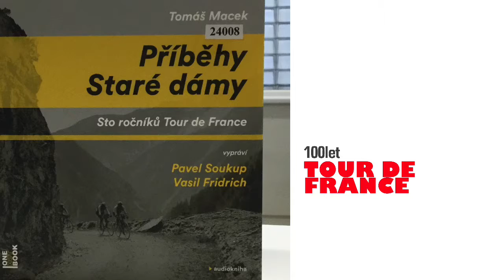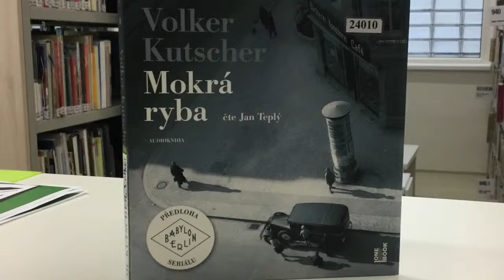Hudební novinky červenec 2019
V měsíci červenci jsme pro vás připravili v hudebním oddělení spoustu novinek - nejen hudební, ale i mluvené slovo:
CDFO-ANTOLOGIE MORAVSKÉ ...
CDML-ŽIDOVSKÁ PRAHA
CDPO-ADAMEC, Miroslav: Berta a Ufo
CDML-BOWEN, Will: Svět bez stížností : jak si přestat stěžovat a začít si užívat takový život, jaký jste vždycky chtěli
CDML-BŘEZINA, Jiří: Promlčení
CDML-CLEVELAND, Karen: Musím to vědět
CDML-GRAHAM, Caroline: Vraždy v Midsomeru : mrtví v Badger's Drift
CDML-HORNÍČEK, Miroslav: Julius a Albert
CDML-KING, Stephen: Pan Mercedes
CDML-KOTLETA, František: Spad : postapokalyptický román
CDPO-KROLUPPEROVÁ, Daniela: Jde sem lesem
CDML-KUTSCHER, Volker: Mokrá ryba
CDML-LANDSMANOVÁ, Nataša: Dovolená s moderním fotrem
CDML-MACEK, Tomáš: Příběhy Staré dámy : sto ročníků Tour de France
CDP-MENDES, Shaw: Shawn Mendes EP
CDML-MINIER, Bernard: Noc
CDML-PERRY, Sarah: Nestvůra z Essexu
CDML-RÖHR, Heinz Peter: Nedostatečný pocit vlastní hodnoty
CDP-SCHULZ, Robin: Uncovered
CDML-TREMAYNE, S.K.: Dítě ohně
CDML-VANDERMEER, Jeff: Anihilace
CDML-ZIBURA, Ladislav: Už nikdy pěšky po Arménii a Gruzii